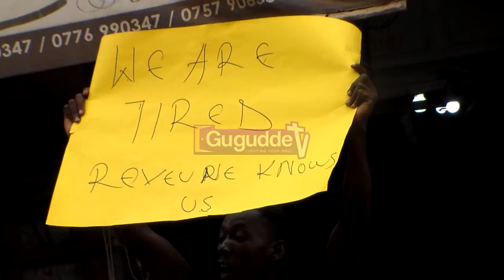WE WANT THEM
Kampala business operators stand against Uganda Police operations against those who they think are selling stolen commodities.